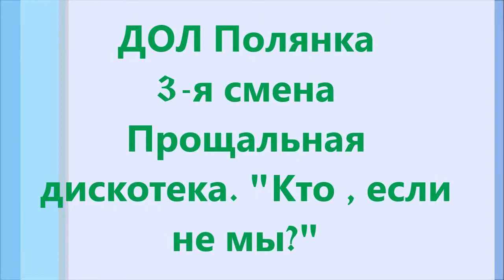ДОЛ Полянка Прощальная дискотека 3 ий отряд